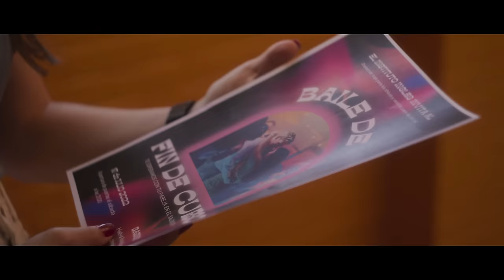Charlie USG - Lo que nunca te dije (Videoclip Oficial)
Videoclip oficial de la canción de Charlie USG "Lo que nunca te dije".

Letra:
Siempre voy 5 minutos tarde
Lo que siento mi boca se lo calla
Ahora no me señales por cobarde
Solo pensé que no daba la talla

Se me van los días
Quiero volver solo quiero volver, volver
Recuerdo aquel día
Quiero volver

Para decirte lo que nunca dije
Y con un trago sacarte a bailar
Porque Es tan evidente que entre tú y yo
Hubo algo más

Para quererte como siempre quise
Y con un trago más poderte hablar
Hubo algo más

Pero el tiempo no perdona
Y ahora sales con otra persona

Hace un tiempo atrás
Yo Te pude besar
Y tuve el error de pensarlo dos veces

Y tú me olvidarás
Y lo nuestro será
Un casi pero no por mis estupideces

Tanta falta hace que sepas que me encantas
Solo quiero gritártelo a la cara
Me encantas

Hubo algo más

Y con un trago más poderte a hablar
Hubo algo más

Haría todo por ti
Yo no me voy a rendir
Me niego yo me niego
A olvidarte

Y no me voy a rendir
Me niego
Yo me niego

A no decirte lo que nunca dije
Y con trago sacarte a bailar
Porque es tan evidente
Que entre tú y yo
Hubo algo más

Hubo algo más